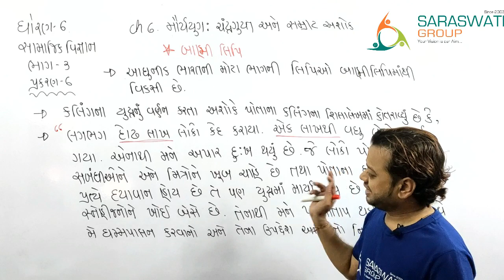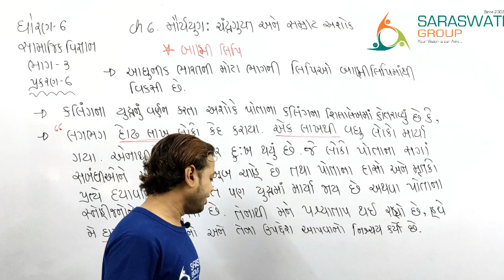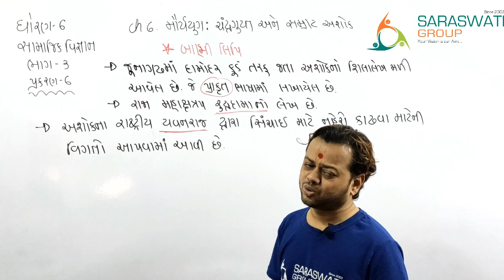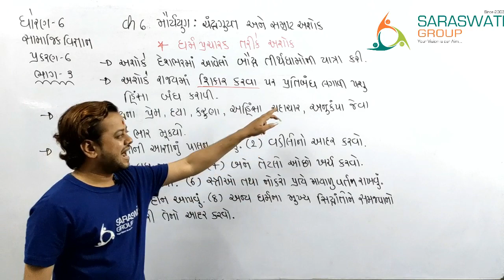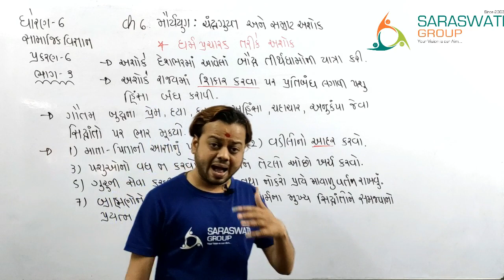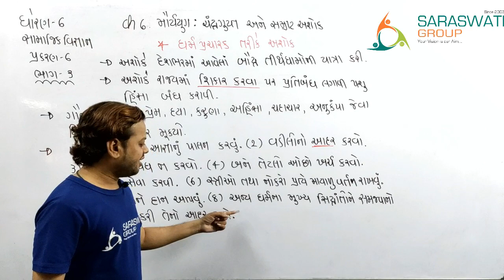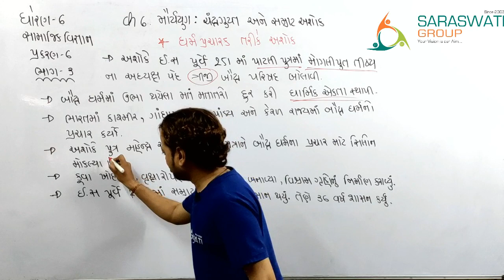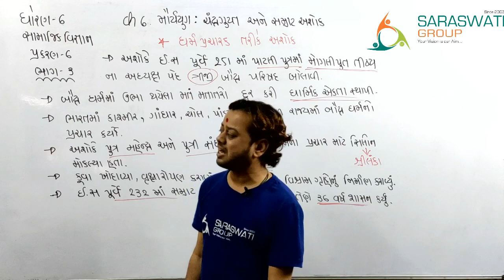SS II STD 6 II CHAPTER 6 II MORYAYUGIN II PART 1 II 18 10 2021 II